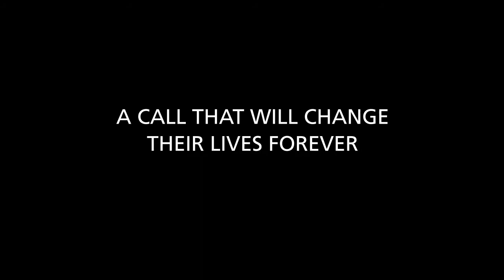Life Support Short Film - Trailer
'Searching for connection in the most unexpected of places.'

LIFE SUPPORT is a heartfelt emotional drama about two women - Magz and Shona - and a Skype call that will change both of their lives forever.

A free-to-air short film produced with support from KLens UK, starring Amy Allen and Rachel Nottingham. Music composed by George Odom. Written and Directed by Wayne Kelly.